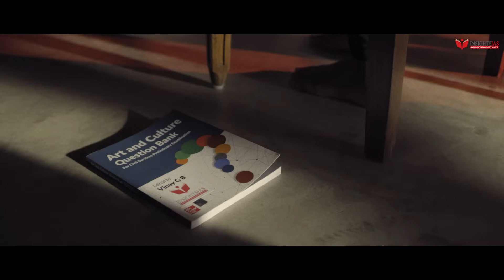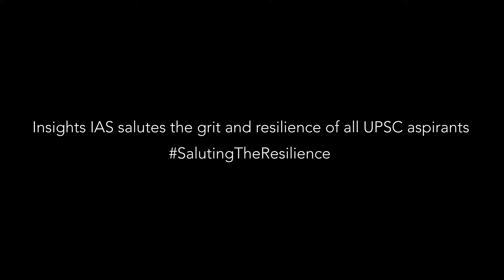InsightsIAS Salutes the grit and resilience of all UPSC CSE Aspirants!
This small video is to salute every serious aspirant who works relentlessly with determination and commitment to achieve one's aim of getting into civil services. Your perseverance is commendable!

We dedicate this to entire student community to reinvigorate their BELIEF!
Your mind is the most powerful tool ever!

Director : Gowri Neelavar
Creative Agency : Mass Designs
Written by  : Divyansh Dubey & Gowri Neelavar

DOP : Dani Raymond
Assistant Cinematographer : Harsha Kumar Gowda

Produced by : Insights IAS & Mass Designs
Line producer : Ankith Sharan Kumar
Creative producer : Gowri Neelaver
Client Servicing : Madhukar Chavan

Chief AD : Nagesh Vasmate
DA : Mridul Kalra
Asst Line producers : Kushal BN (bono),Navyakeerthi (chintu)
Production runner : Pawan Kumar

Art Direction : Team 1 - Sathya K
Team 2 - Kruthi nanaiah
Stylists : Nithya, Aishwarya
Dressman : Nagraj
Hair and Makeup : Apoorva. T.V, Twinkle
Cast : Sowmya Jaganmurthy,Vikrant Sisodia,Nidhi Hegde,Raam Kumar, Rekha Kudligi,Veditha Gowda
Casting Directors : Anita Mithra,Saranya Kalathur
Junior Artists casting director : Sohail

Editor : Varun Bhonsle
Color Grade : Kabir Nagranee
VFX : Pinaka Studios
Still photography : Chethan Kumar

Mixed and Mastered by : Hriday Goswami
Recorded at  : Pranava studios
Voice Over  : Aarti Sivakumar

Camera : Rectangle Studios
Focus Puller : Puttanna
Lights : Cinema Angadi
Gaffer : Manjunath
DIT : Santhosh

Production Boys : Ganga and Team
Travel : Rajesh (Connect Cars)

Special Thanks
Mailesan K Rangswamy
Silverst Rodrigues
Team Mass Designs
Mahesh Kumar
Dr K V Thunga
Madhuri Neelavar
Lakshmikanth Sampath
Sreekanth Das
Radhika Shankar
Ashish Paul George
Vinyas Revanker
Sri Lakshmi Venkateshwara Bookstore,Avenue Road
Tha Book World,Majestic
Karnataka Coffee Bar, Kormangla
Bhagya House, Gavipuram
Honey Garment factory, Peenya